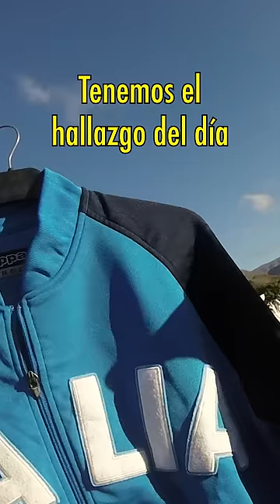Encontré una Pieza INCREÍBLE a un Precio de Locos :O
Encontré una Chaqueta de la selección italiana de fútbol bastante difícil de conseguir a un Precio espectacular en un mercadillo, ¿tú alguna vez has encontrado camisetas de fútbol en un rastro o tianguis?

¿Dónde Compro Camisetas de Fútbol BARATAS?

Mi tienda Amazon (Equipo que utilizo):

// MUSICA 🎶

// CONTACTO 📧

Saludos